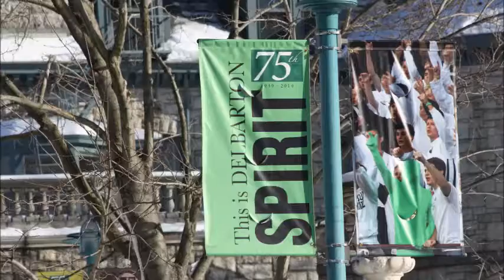Delbarton School Slideshow, 2014-2015